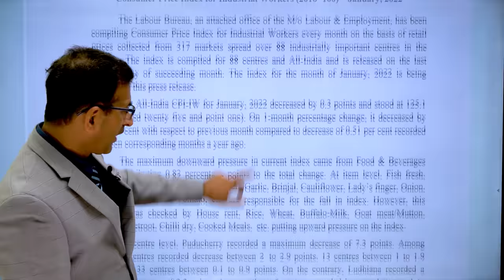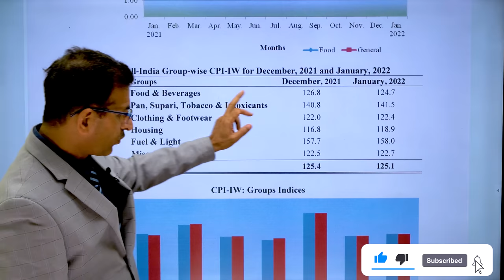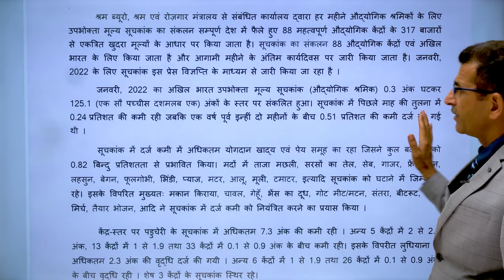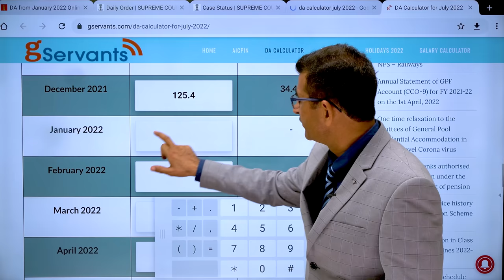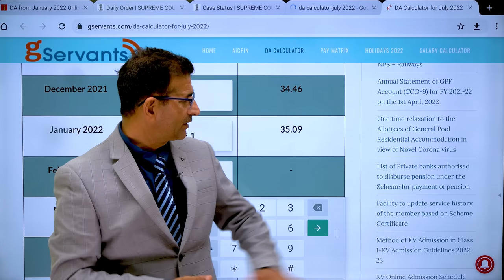महँगाई भत्ता DA/DR Jan 22 के आँकड़े हुये जारी केंद्रीयकर्मियों, जवानों पेन्शनभोगियों को कितना फ़ायदा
The rate of Dearness Allowance from July 2022 can be calculated by assuming the AICPIN in this DA Calculator for July 2022.
The expected DA from July 2022 will be arrived by entering the average AICPIN of the 12 months from July 2021 to June 2022 in this DA calculator for July 2022

After the implementation of 7th CPC recommendation, the rising rate of DA is very low. So far 6 Years completed but the DA is still hanging around at 34%
This is not encouraging in many aspects. One side prices of essential commodities are increasing. But the other side it is afraid that Price Index Numbers are not reflecting the price rise. Subsequently it reflects in DA calculation.
AICPIN table from July 2021

The AICPIN table from July 2021 shows the month wise increase of CPI Numbers and the rate of DA
See the July 2022 DA calculator.

Enter the approximate AICPIN points for remaining months in this July 2022 DA calculator and you will get approximate rate of Dearness Allowance

Month/ Year CPI(IW)
BY2016=100 DA%
Monthly Increase
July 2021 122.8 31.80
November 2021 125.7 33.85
As per this result of DA Calculator, the expected DA increase from July 2022 will be around 3%to 4% level only.
Dearness Allowance rates from 2016

The rate of dearness Allowance from 2016 is given below. The maximum increase is 5% and minimum is 1%